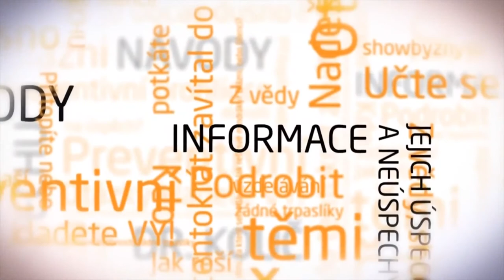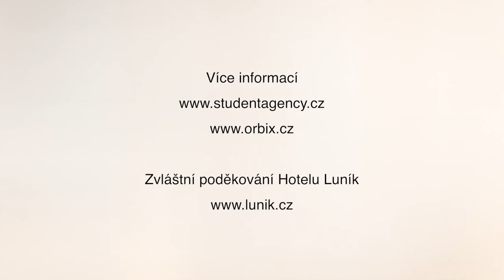Radim Jančura v talkshow Tomáše Lukavce, 22.5.2014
TalkShow Ordinaci přináší nevšední rozhovory se známými osobnostmi a lidmi, kteří milují, co dělají.